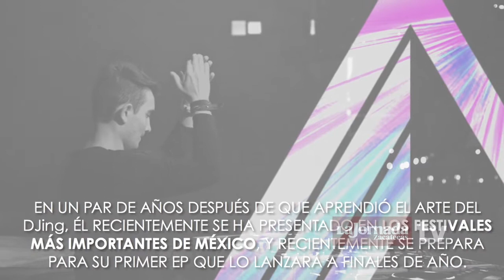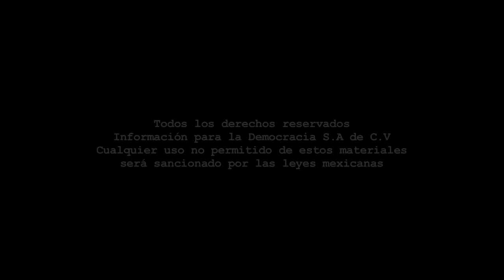Entrevista Perfiles - Andros/Productor de música y DJ zacatecano.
Dirección Gral.: Carmen Lira - Dirección Zacatecas: Raymundo C. Vargas - Coordinación: Carlos Navarrete - Cámara: Miguel Nuñez - Reportero: Rafael de Santiago - Edición audiovisual: Odín Salinas - Sonido directo: Paulina Robles - Cortinilla y plecas: Paco López.